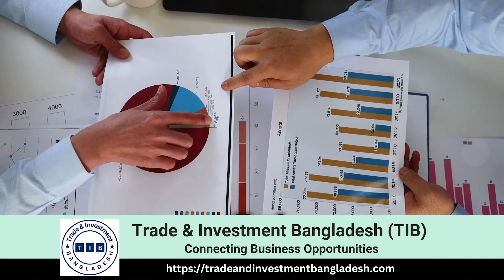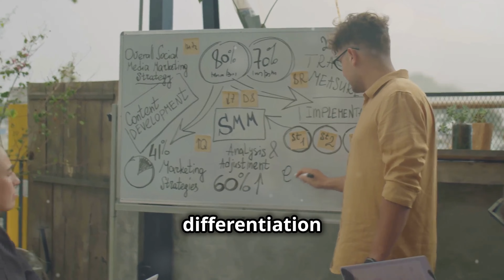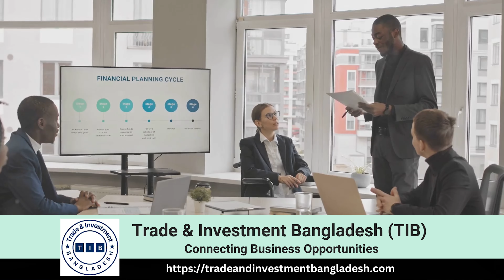Key Factors to Analyze When Selecting the Best Export Destinations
Selecting export markets,
Export market analysis,
Best export destinations,
International market research,
Export market entry strategy,
Global demand assessment,
Export market competition analysis,
Export readiness factors,
Import regulations by country,
Market feasibility for exporters,